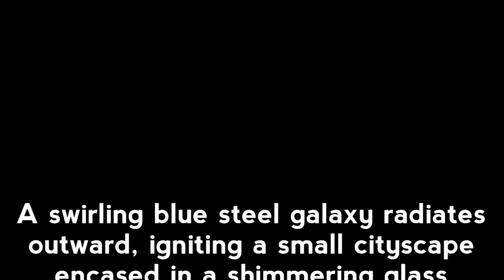Free Ai images prompt for you | saqii oficial tech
ai
prompt for chatgpt
prompt for midjourney
prompt for ai avatar
prompt for chatgpt to write like a
human
prompt for leonardo ai
prompt for t-shirt design
prompt for stable diffusion
prompt for coloring pages
midjourney
prompt for ai
prompt for youtube script
ai prompt engineering
ai prompt image generator
ai prompt generator
ai prompt writing
ai prompt engineering jobs
ai prompt image generator free
ai prompt ideas
ai prompt engineering tutorials
ai prompt video generator
ai prompt for logo design
how to make ads with ai
ai images prompts
how to write prompts for making images
ai image enhancer
text to image ai generator
text to image ai tools
text to image prompt
ai generated portrait
ai being wild
ai art work
ai coins
ai art generator
ai animation
ai thumbnail generator
ai ad maker

prompt of images :

A swirling blue steel galaxy radiates outward, igniting a small cityscape encased in a shimmering glass sphere., cinematic, 3d render, photo